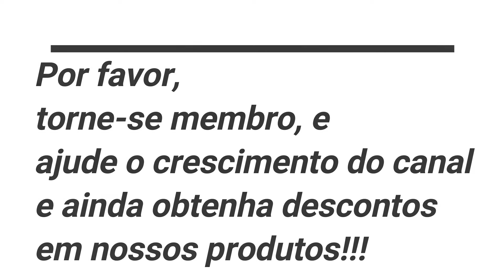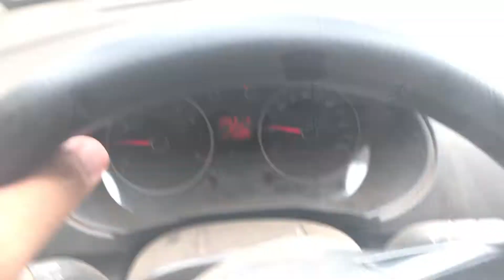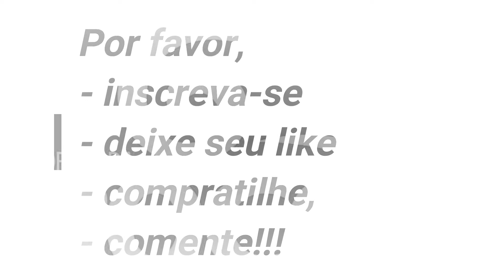Finalmente choveu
Link para aquisição do metodo Rocca o curso completo de produção de cordeiros

Link para o manual Rocca de produção de cordeiros